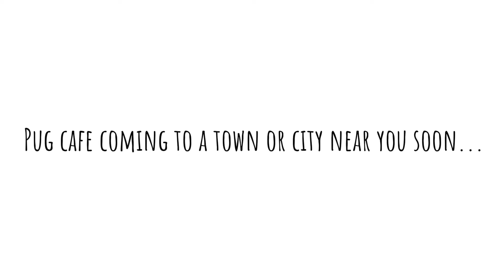PUG CAFE | HALLOWEEN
Pug Cafe returned to Esquires Coffee in Guildford for one epic Halloween pug party! There were spooky treats, pumpkin puguccinos, prizes for best dressed pugs and lots more curly-tailed fun...